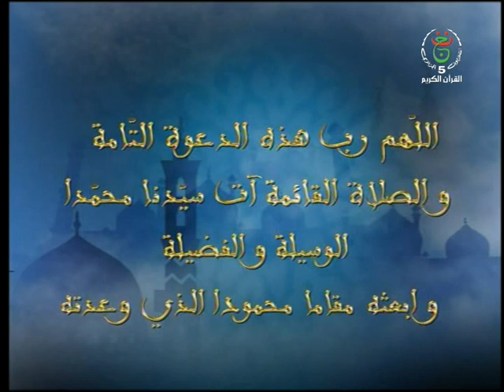هلا سألوا ليوم 02-10-2019